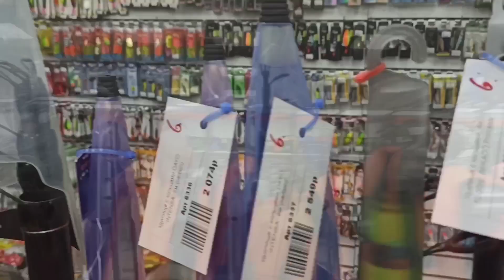ЛЁД ТРОНУЛСЯ!Наконец-то и в Томске 26 апреля медленно но верно пошла река Томь. Пора готовить удочки